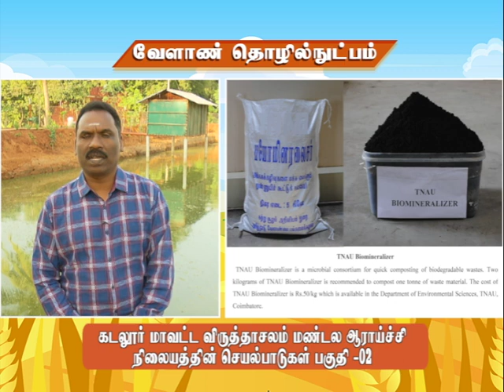Pon Vilaiyum Bhoomi (17.02.2021) Agricultural Technology:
Agricultural Technology:-
Activities of Regional Research Station, Virdhachalam, Cuddalore District Part - 2
Pt:- Dr. K. SUBRAMANIYAN, Professor and Head
Regional Research Station, Virdhachalam
Cuddalore District